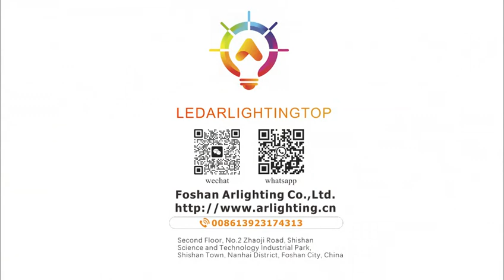220V magnetic track light system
220V magnetic track light system